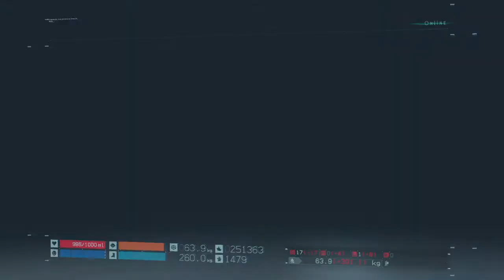DEATH STRANDING_20211012012421